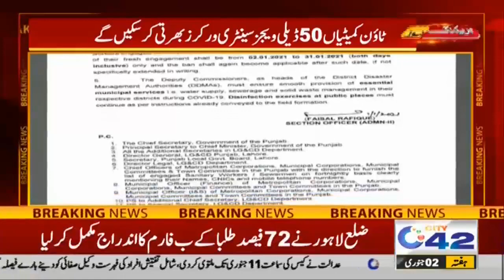Govt Jobs In Lahore